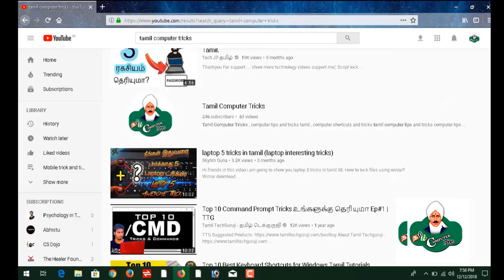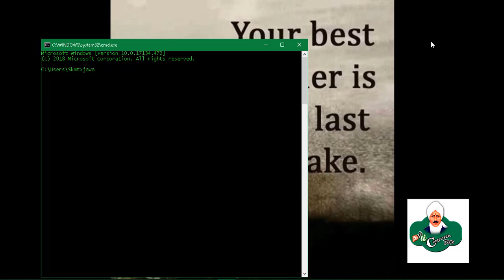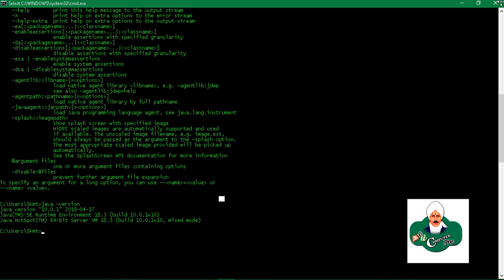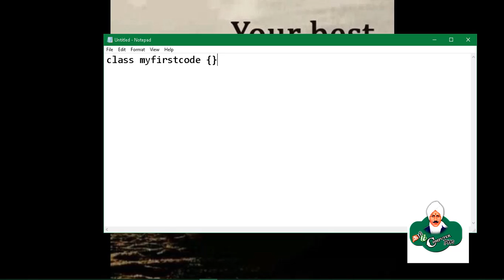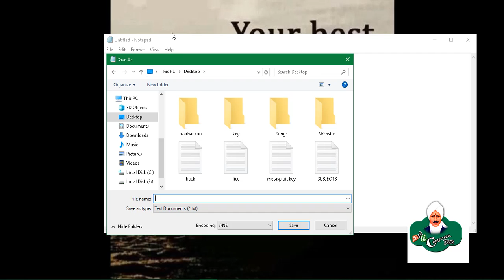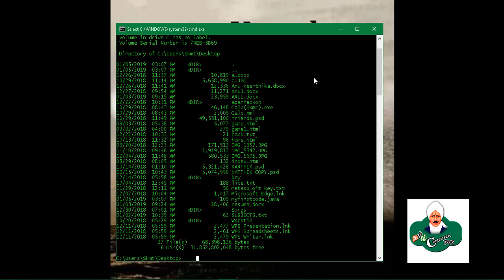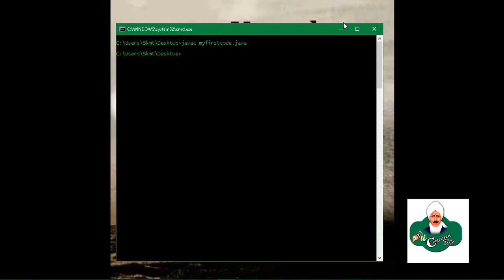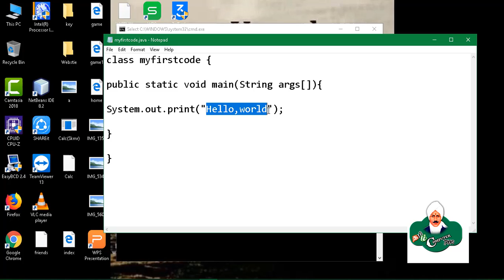எப்படி ஜாவா Program'ஐ RUN செய்வதுபகுதி 1 how to run java program part 1-Tamil Computer Tricks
Twitter எப்படி ஜாவா Program'ஐ RUN செய்வது how to run java program in Tamil-Tamil Computer Tricks

This channel only for education purpose

all the tutorial about computer programming and development videos
are posted in Tamil and English

keep support us Tamil Computer Tricks